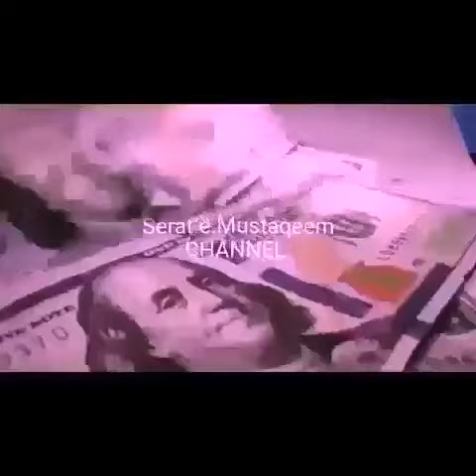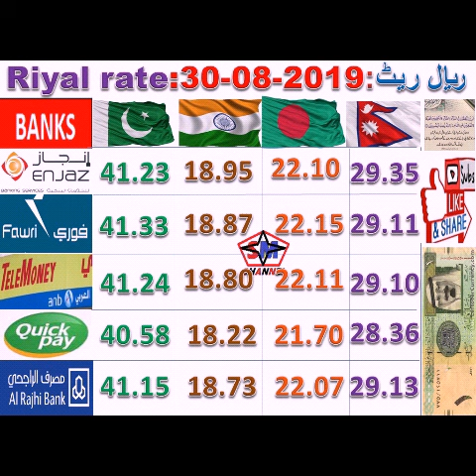Today's Saudi Riyal rate